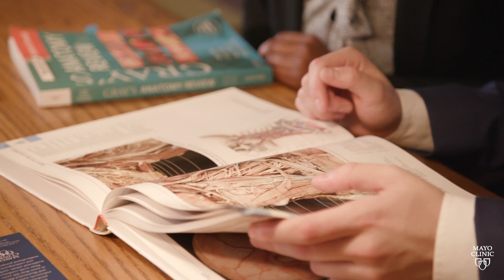Student Perspective: Chelsae Dumbauld, Mayo Clinic Graduate School of Biomedical Sciences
At Mayo Clinic Graduate School of Biomedical Sciences, you’ll find unique training experiences that develop biomedical scientists, educators, and innovators whose leadership will change the world. Embedded in a top academic medical center, you’ll experience research opportunities unlike anywhere else – generating new knowledge and forever changing the face of science and medicine.